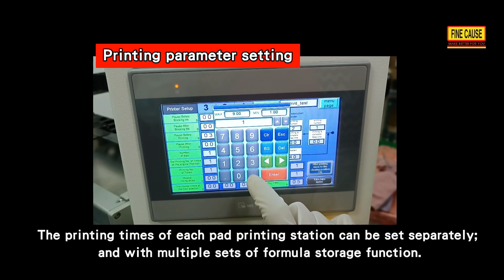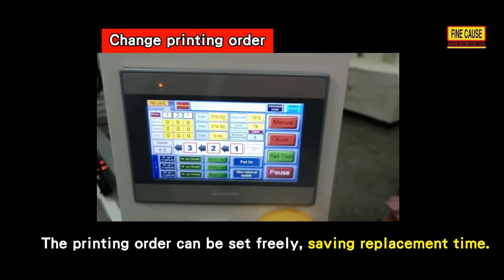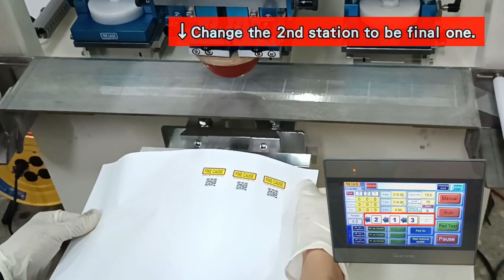CNC 3-Color/3-Axis Servo Pad Printer-FC-293ANS-LD【FineCause】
Feature :
The ink pickup position, printing position, and the pad cleaning position of this CNC 3-axis pad printer can be set through the parameters to set the 3 axis (X, Y, Z axis) position with high precision. The servo motor pad printer is equipped with 3-axis linear guide, which can be customized according to requirements and is suitable for printing on various objects. This pad printer can be used exclusively for contact lenses; a (4 cavity mold) printing pad base is used. 3 color printing can be completed quickly. .more...
CNC 3-Color/3-Axis Servo Pad Printer-FC-293ANS-LD

FineCause manufactures pad printer and screen printer including standard types and customization. We manufacture a variety of ink cup pad printer, open-tray pad printer, servo motor screen printer, pneumatic cylinder screen printer and customized screen printer.

About all products of pad printer

★ FOLLOW ME ★
English